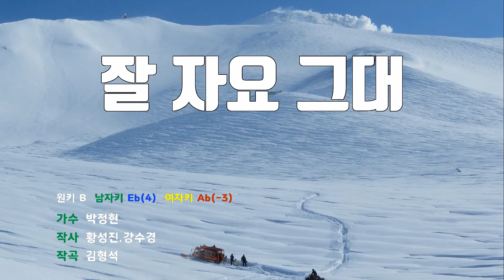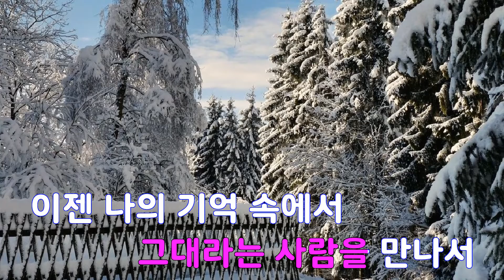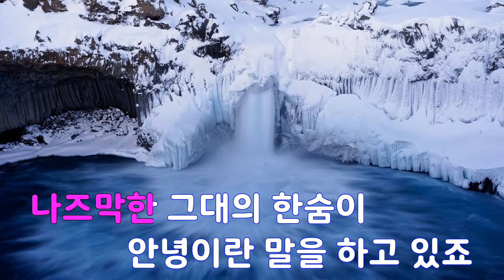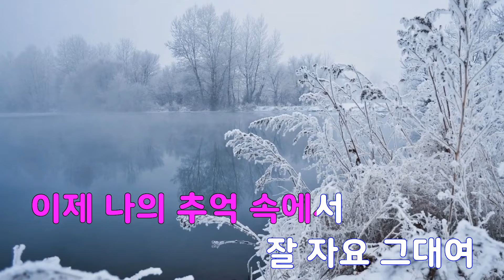[은성 반주기] 잘자요그대 - 박정현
잘자요그대 - 박정현
작사 ː 황성진.강수경, 작곡 ː 김형석